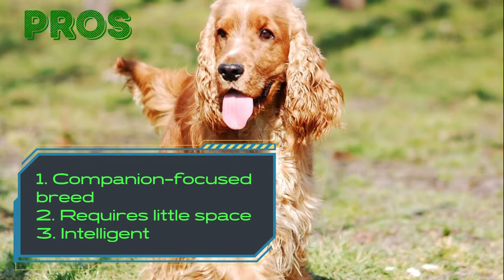Cocker Spaniel: pros and cons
Are you going to own a Cocker Spaniel? Or you may own one? Here are the Cocker Spaniel pros and cons.
Learn more about Cocker Spaniel temperament, find out interesting Cocker Spaniel facts and much more information about this dog breed.